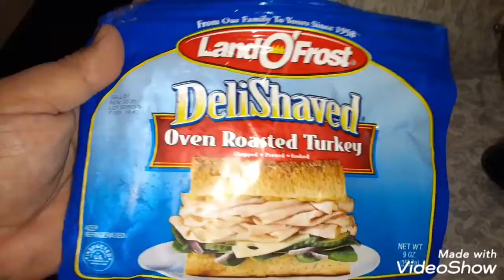Spinach Italian salad with flaxseed and garlic and tomato